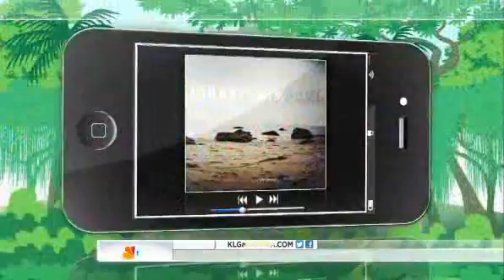Folks-blues duo JohnnySwim perform 'Home'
Amanda Sudano Ramirez, daughter of music great Donna Summers, and Abner Ramirez make up the blues duo Johnnyswim. They performs their original song "Home" for the packed crowd at the College of Charleston.